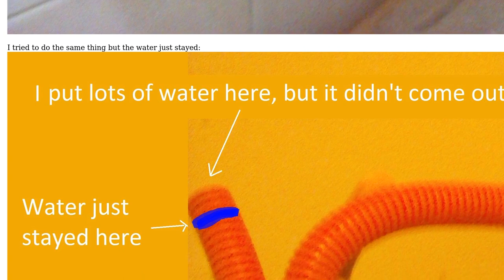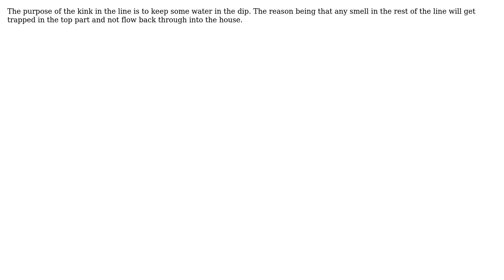Engineering: How does water sink works? (2 Solutions!!)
Engineering: How does water sink works?

With thanks & praise to God, and with thanks to the many people who have made this project possible! | Content (except music & images) licensed under CC BY-SA | Music | Images & others | With thanks to user Wasabi user m0Onfang user Diesel and the Stack Exchange Network Trademarks are property of their respective owners. You are responsible for your own actions.